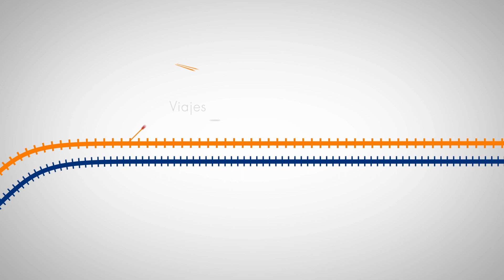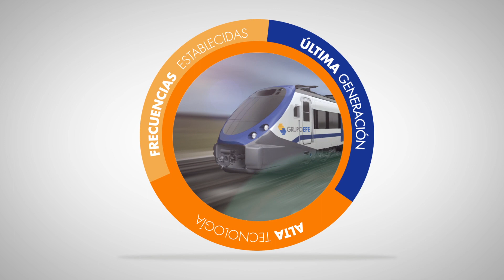Proyecto Alameda - Melipilla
Conoce cómo será parte del nuevo proyecto de trenes de cercanía de Grupo EFE, que pretende unir Santiago y las comunas de Maipú, Cerrillos, Padre Hurtado, Talagante, Peñaflor, El Monte y Melipilla